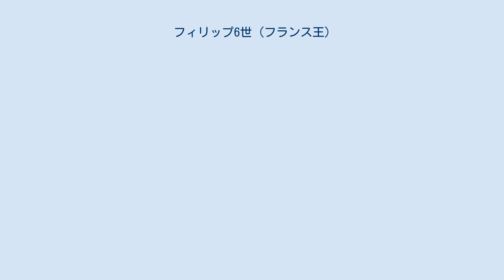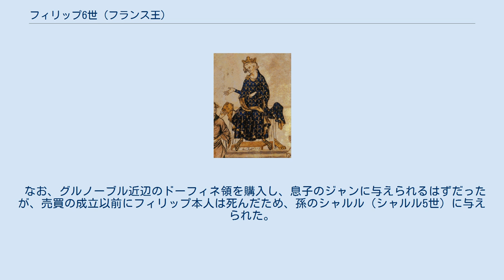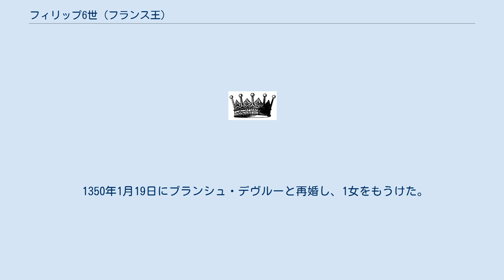フィリップ6世 (フランス王)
フィリップ6世（Philippe VI de Valois, 1293年11月17日 - 1350年8月22日）はヴァロワ朝初代のフランス王（在位：1328年 - 1350年）。
アンジュー伯、メーヌ伯を兼ねる。
フィリップ3世の四男ヴァロワ伯シャルルと最初の妃マルグリット・ダンジューの子。
最初の妃はブルゴーニュ公ロベール2世の娘ジャンヌ。
最晩年にエヴルー伯・ナバラ王フィリップ・デヴルーの娘ブランシュ・デヴルーと再婚した。
 1325年に父ヴァロワ伯シャルルが死去し、ヴァロワ伯位を継承した。
1328年にシャルル4世が男子を残さず亡くなり、妊娠中であったシャルル4世の王妃ジャンヌ・デヴルー（フィリップ・デヴルーの妹）がその没後に出産したのは女児ブランシュ（フィリップ6世の息子オルレアン公フィリップと結婚する）であった。
こうしてフィリップ4世の男系男子が途絶えたため、フィリップ3世の男系の孫として、貴族と聖職者の会議でフィリップが選ばれて即位した。
 すでに12年前、ルイ10世死去の際（正確には、ルイ10世の死後に生まれたジャン1世遺児王の死後）、フランク人（サリー・フランク族）の古法であるサリカ法を根拠に女系継承を排除していたため（サリカ法の発見及び王位継承への適用はシャルル5世の代であり、ルイ10世から弟フィリップ5世への王位継承は、ルイ10世の娘ジャンヌの嫡出性への疑義が挟まれたためであるとする説もある）、フィリップ4世の女系の孫であるイングランド王エドワード3世が王位継承権を主張したものの、フィリップの即位は異議なく受け容れられた。
しかし、それまで同君連合の下にあったナバラ王国では女系継承が認められており、またフィリップ自身はナバラ王家の血を引いていなかったため、ルイ10世の娘ジャンヌが王位を継承した（フィリップの2番目の王妃ブランシュはジャンヌとフィリップ・デヴルーの娘である）。
 1328年、3年前から織布工の市民と農民の反乱に苦しんでいたフランドル伯ルイ1世を援助し、8月23日カッセルで反乱軍に勝利する。
翌年、フランス王位候補者の一人だったイングランド王エドワード3世が、フィリップの王位を認め、ギュイエンヌの所有についてアミアンで臣従の宣誓（オマージュ）を行った。
ところが1333年、エドワードと対立したスコットランド王デイヴィッド2世がフランスに亡命してきた際、フィリップがこれを歓迎した。
一方エドワード3世も、アルトワ伯領を巡ってフィリップ6世と対立していたロベール3世・ダルトワの亡命を受け入れていた。
フィリップ6世がロベール3世・ダルトワの引き渡しをエドワード3世に要求するも拒否されると、フィリップ6世はエドワードに対しアキテーヌ公領およびポンティユー伯領の没収を宣言、1337年に始まる英仏百年戦争が勃発した。
1340年にはエドワード3世はフランス王を称した。
 1340年6月23日、フィリップの艦隊はスロイスの海戦でイングランドに敗れる。
さらに1346年8月26日、クレシーの戦いでフランス軍は「いとも大いなる、且ついとも恐るべき」と歴史家ジャン・フロワサールに言わしめたほどの敗北を喫した。
翌年カレーを占領され、経済は混乱した。
塩の専売特権を制定してこれに対処したが、流れを押しとどめることはできなかった。
黒死病が流行し、国内が混乱する中で1350年に死亡し、長子のジャン2世が跡を継いだ。
 なお、グルノーブル近辺のドーフィネ領を購入し、息子のジャンに与えられるはずだったが、売買の成立以前にフィリップ本人は死んだため、孫のシャルル（シャルル5世）に与えられた。
これ以降、ドーファンはフランス王太子に与えられたため、その称号となった。
 1313年に結婚したジャンヌ・ド・ブルゴーニュとの間に以下の子女をもうけた。
 1350年1月19日にブランシュ・デヴルーと再婚し、1女をもうけた。